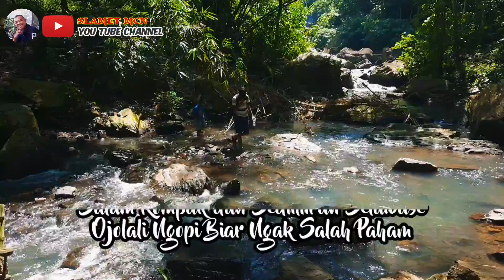Air Terjun Antrokan.Situasi Terkini Sejak PPKM diBerlakukan || Footage Alam INDONESIA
Air Terjun Antrokan.Situasi Terkini Sejak PPKM diBerlakukan sudah Sepi Pengunjung.yang berlokasi di Ds.Manggisan Kec.Tanggul Kab.JEMBER-JAWA TIMUR..
JEMBER-JATIM